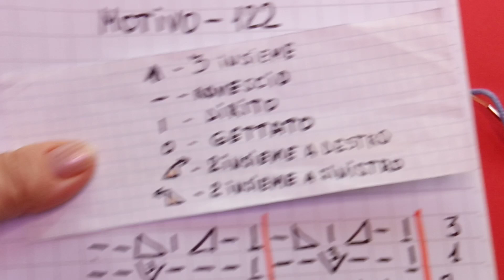123-Punto a rilievo al ferri.Facilissimo e molto bello. video-123